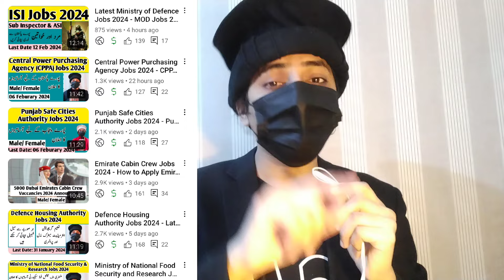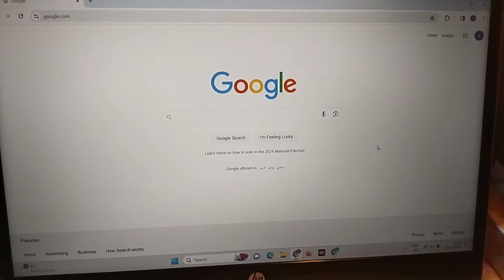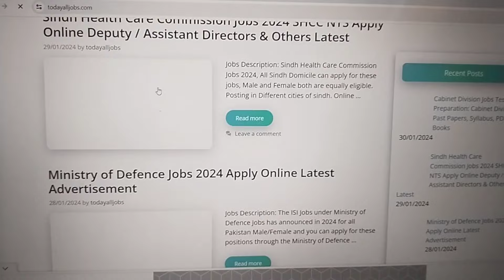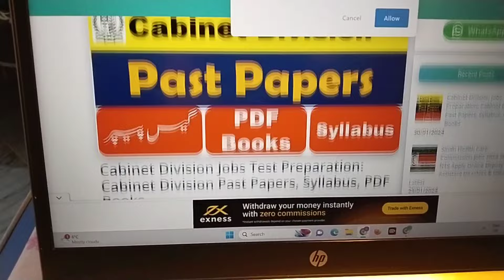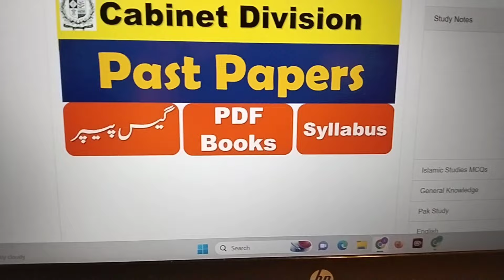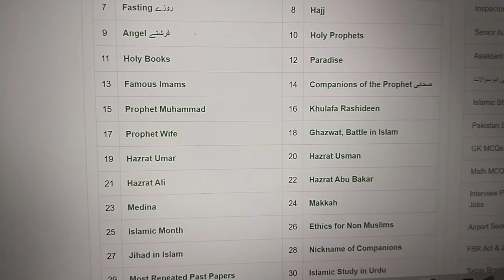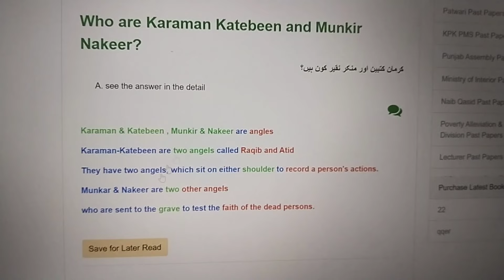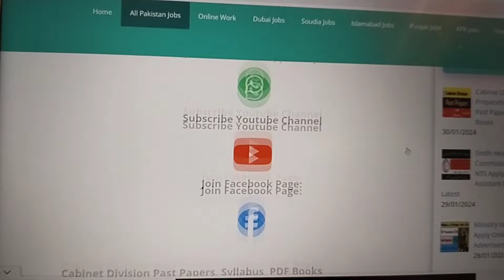Cabinet Division Jobs Written Test Syllabus 2024 - Past Papers - Books PDF - Sanam Dilshad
Cabinet Division Jobs Written Test Syllabus 2024 - Past Papers - Books

Advertisement  & Apply online

 اپلائی کرنے کے لیے گوگل پر جا کر سرچ کریں
todayalljobs

ان لائن اپلائی کرنے کی سہولت حاصل کرنے کے لیے دیے گئے نمبر پر رابطہ کر سکتے ہیں اپ کی پرسنل انفارمیشن محفوظ رہے گی

Contact on Insta for PR/ Promotion

cabinet division jobs test preparation
cabinet division jobs test ki tiyari kesy kry
cabinet division jobs test ki tiyari kha sy kry